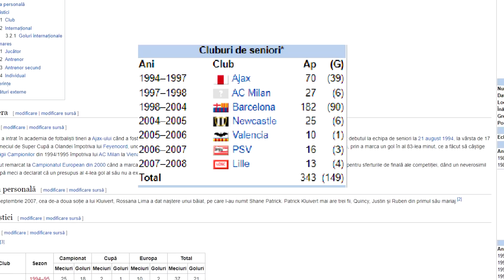ECHIPA TATILOR VS ECHIPA COPIILOR ( FIFA 21 EXPERIMENT )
Astazi facem un nou experiment si anume la FIfa 21 si anume '' ECHIPA TATILOR VS ECHIPA COPIILOR  ''

Echipa tatilor
Echipa Copiilor
Fifa 21
Romania
Tati si copii in fotbal